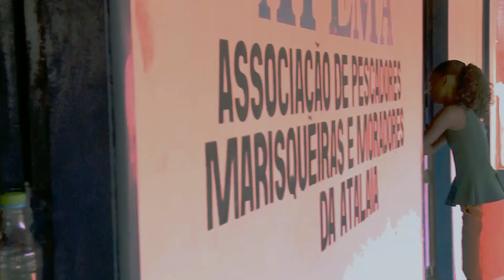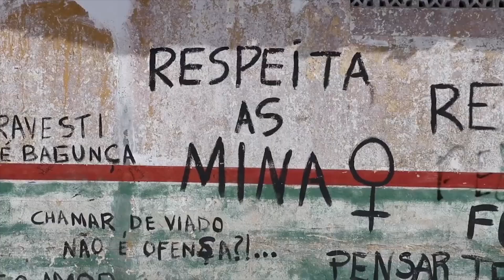TVI - AÇÃO BAHIA - POVOS TRADICIONAIS 27/01/2019